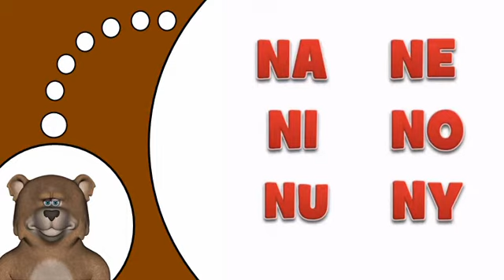تعلم اللغة الفرنسية # N